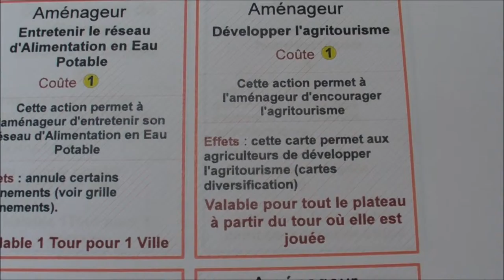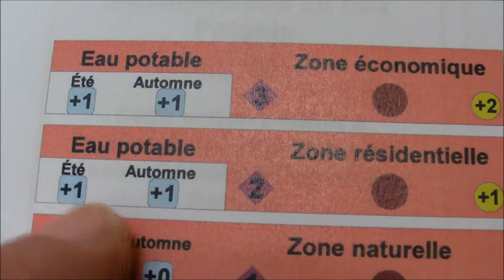Vidéo 15e - Les changements entre 2 tours : l'aménageur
Cette vidéo décrit les actions à la disposition de l'aménageur. Il choisit ces actions entre 2 tours pour les mettre en œuvre le tour suivant.